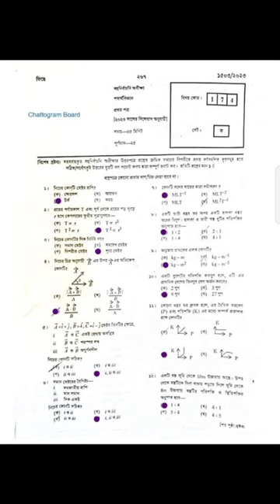HSC 2023 Chattogram BOARD Physics 1st Paper MCQ Solve